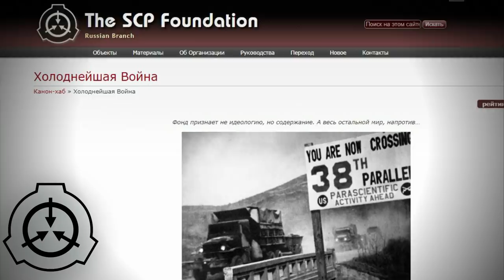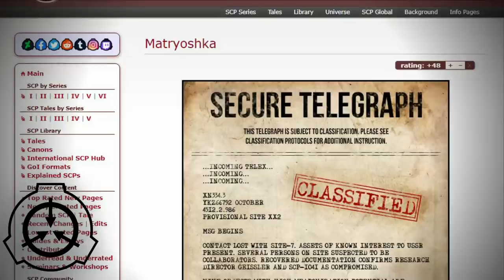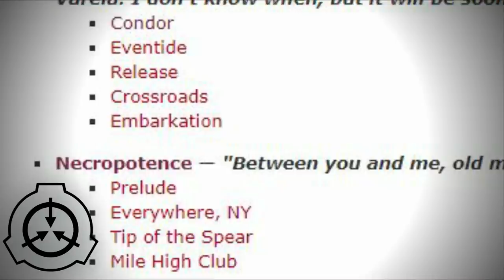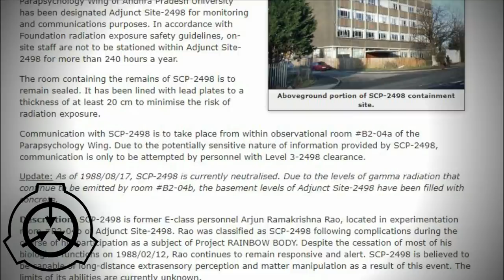Холоднейшая война - СССР, США и SCP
Видео про хаб вселенной SCP про ядерную бомбу, противостояние СССР и США и мудрого индуса.